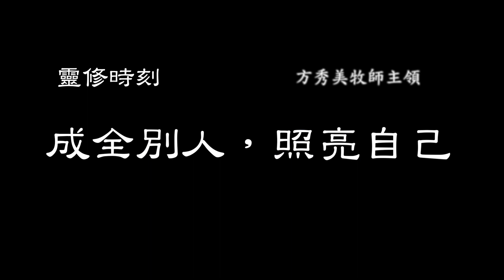【靈修時刻】2020.08.25 成全別人，照亮自己～方秀美牧師 （基督教溝子口錫安堂）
俗話說，「人不為己，天誅地滅」。人總是常常想到自己，希望自己被重視，希望自己被別人注意到。
但是在聖經中，上帝告訴我們：「要看別人比自己強」「各人不要單顧自己的事，也要顧別人的事。」
有的時候我們不希望別人比我們強，因為我們會失去內在的安全感，究竟要怎樣可以成全別人，照亮自己呢？就讓我們一起來聆聽今天的信息吧！